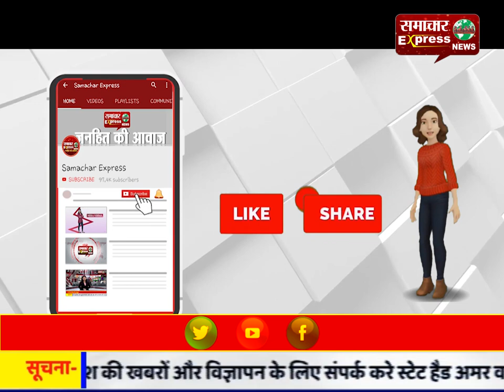सरदारपुर के बरखेड़ा में जमीन विवाद में दो पक्ष भिड़े